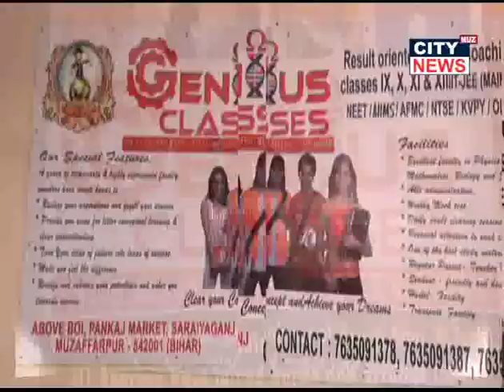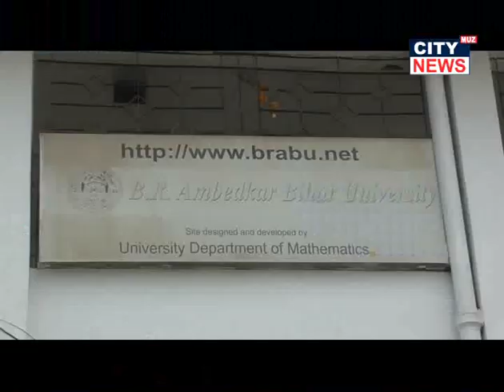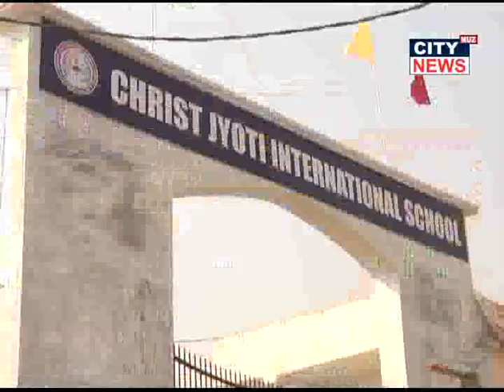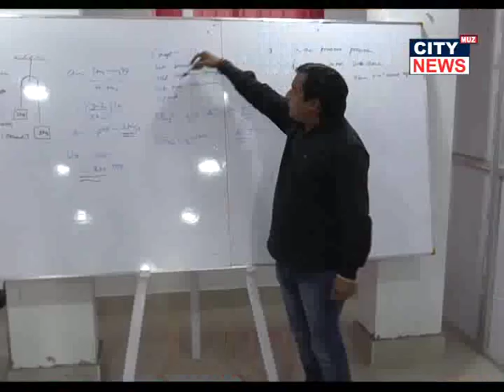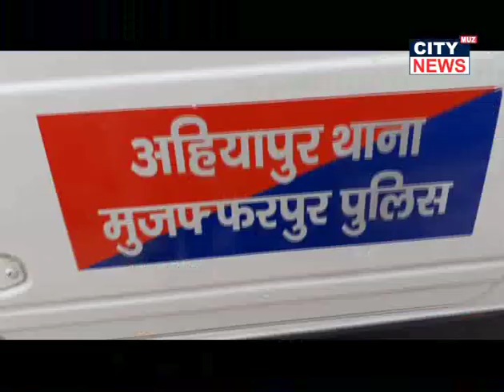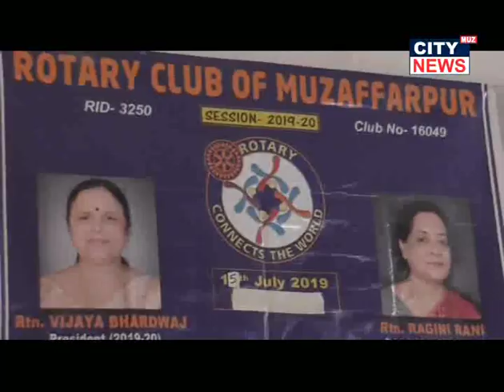15 07 2019 CITY NEWS MUZAFFARPUR